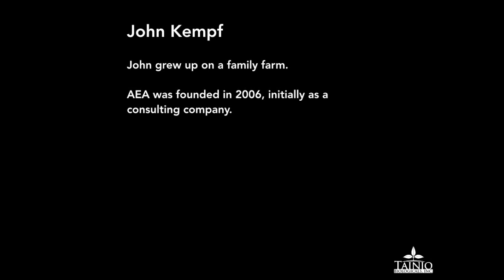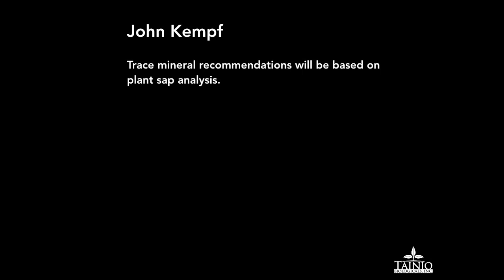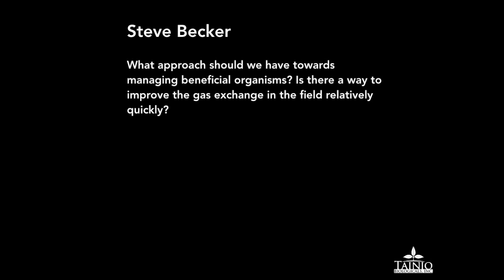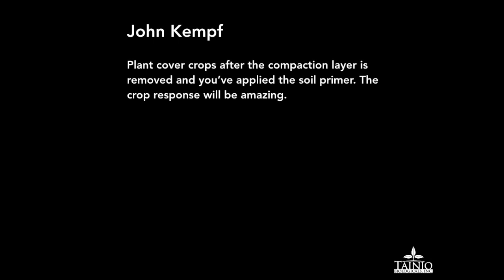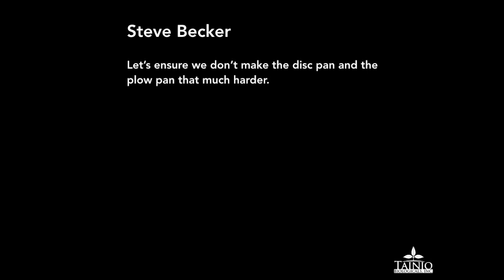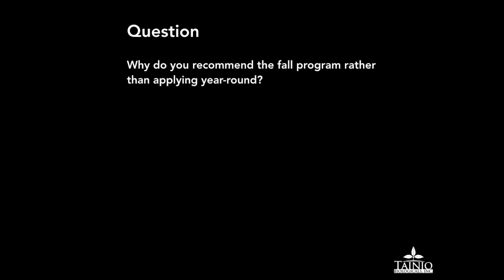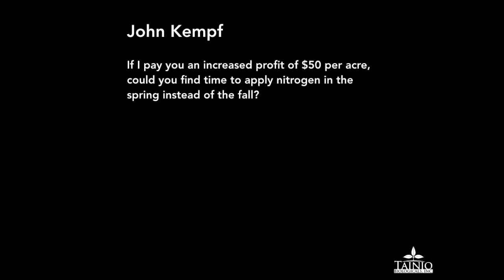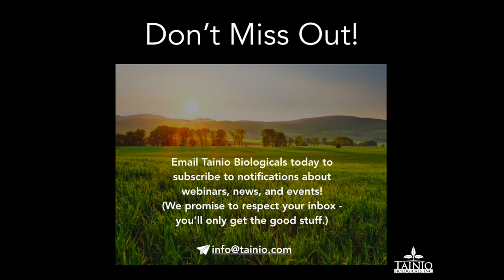How to Remove Compaction, Manage Nitrogen, and Build Soil Health Fast with Tainio and John Kempf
In this recorded webinar hosted by Tainio Biologicals with AEA founder John Kempf as the guest, John, along with Steve Becker and Dennis Warnecke from Tainio, engage in an informative discussion on soil health and effective methods to encourage healthy soil biology. They cover the specific roles of mycorrhizal fungi, how to deal with high salt concentrations, and the best soil-building practices for the fall. to learn more about their biological products.